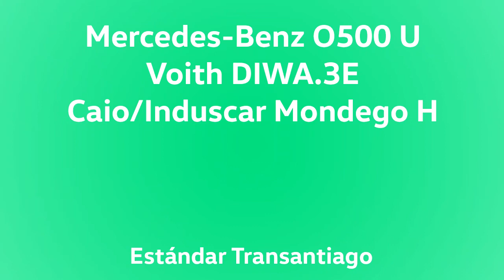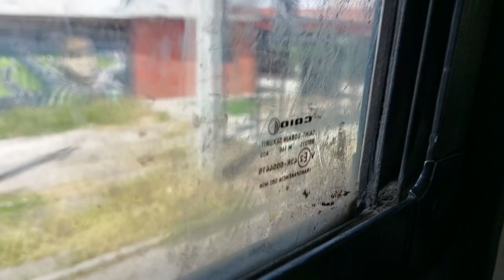Mercedes O500U/Voith E3+CRT - Caio Mondego H - Sonidos en Linea J10 Red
Esta es una breve revisión sonora de una de estas emblemáticas unidades incorporadas el año 2010 inicialmente para actualizar a Estándar Transantiago la flota de Comercial Nuevo Milenio, luego Metbus, para cuando esta última asumió la Zona J el 2012. Comparten igual especificación y tiempo de matriculación que las unidades de Buses Vule.
Andando en la línea J10 hacia San Daniel y grabado en octubre pasado.

Datos:

Chasis: Mercedes-Benz O500 U
Motor: Mercedes-Benz OM906LA, 256 cv, Euro 3 + Filtro CRT
Transmisión: Voith D854.3E (Diwa.3E)
Carrocería: Caio/Induscar Mondego H
Año: 2010
Dueña: Buses Metropolitana S.A.